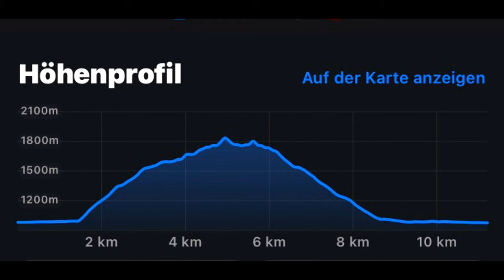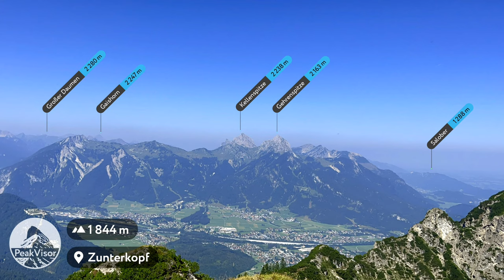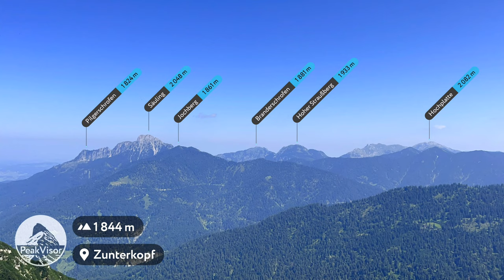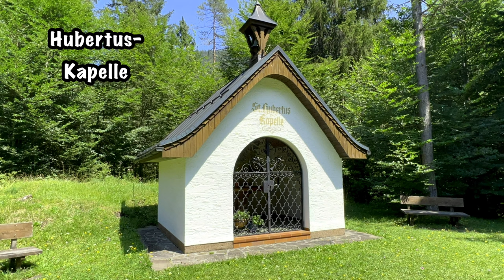Über dem Plansee - Tauern [1841 m] und Zunterkopf [1811 m] (22. Juli 2022)